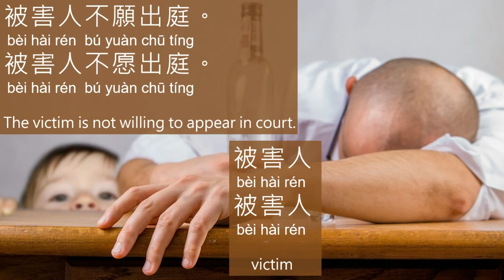一句中文 How to say it in Chinese/Learn Chinese (被害人 victim 出庭 appear in court)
被害人 bèi hài rén ：victim
出庭 chū tíng ：appear in court